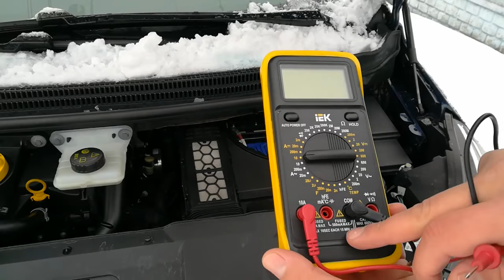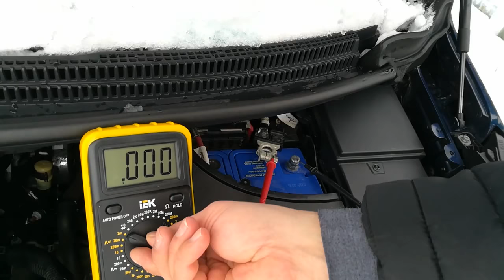Проверка на утечку тока АКБ Рено Сценик 4. Способен ли ELM 327 разрядить аккумулятор?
Проверяю Рено Сценик 4 на утечку тока АКБ. Способен ли ELM 327 разрядить аккумулятор?